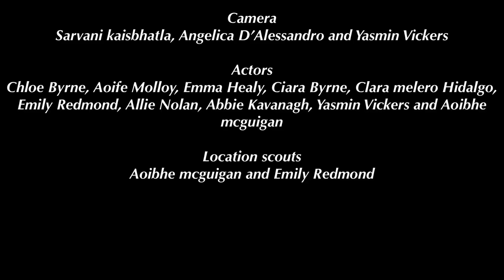Winners of The Best Film Award - Rubbish Film Festival - Co Wicklow 2022/23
The Last Drop - by TY Students in Colaiste Bhride, Carnew